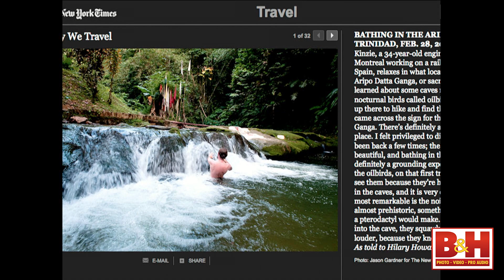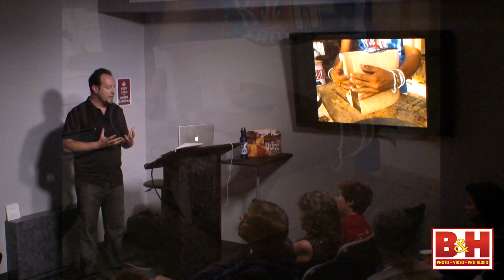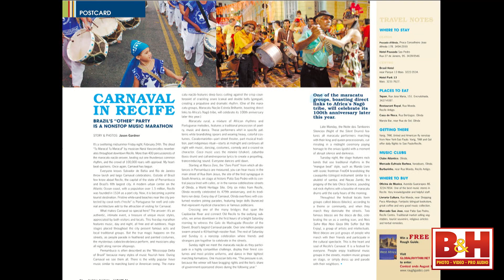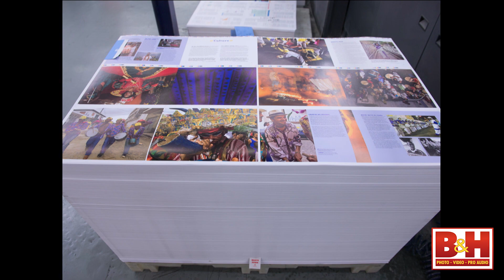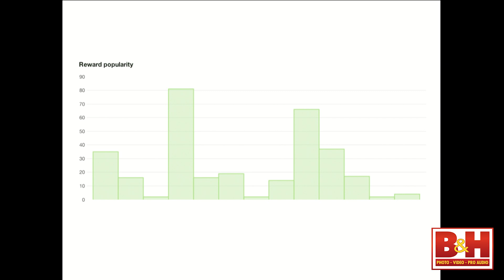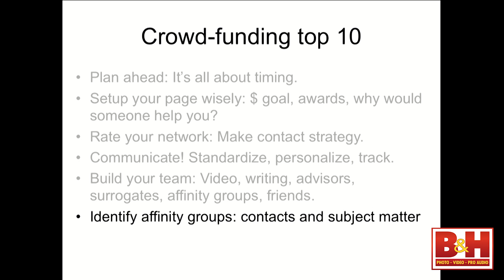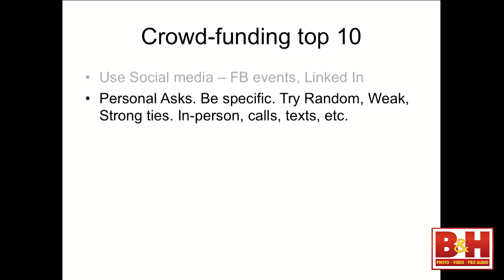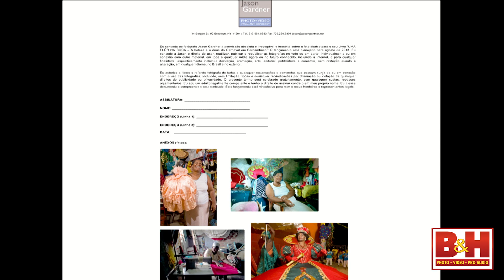One Photographer's Experience Creating an Independent Book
Ever wonder how to put together your images and text, to produce a professionally published book? This artist's talk will be about the evolution of an independent photography book by Jason Gardner called A Flower in the Mouth, showing the culture, music and rituals of the authentic, folkloric Carnaval festival in Pernambuco, Brazil. Jason recently launched A Flower in the Mouth with a solo exhibition and book launch at Lincoln Center. Jason will discuss how the project progressed over nine years, from his first journey to his fifth, from initial image capture, conducting interviews, integrating video, developing concepts, written themes, maquette design, then to crowd-funding and final publication.